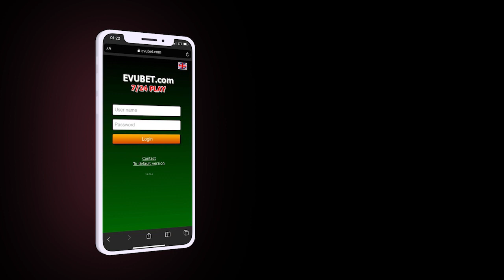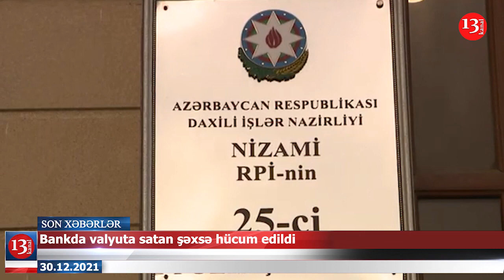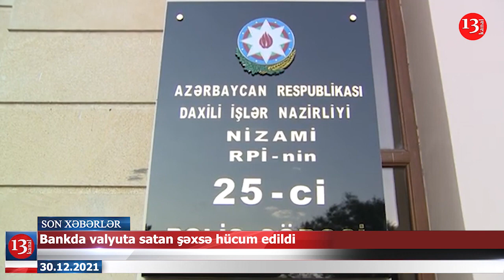Sənay Qəhrəmanlını zorlamaqda təqsirləndirilən şəxs həbs olundu; Saleh Rüstəmli ilə bağlı YENİ XƏBƏR